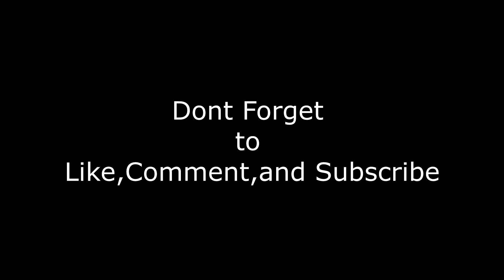He's Next To Blow:Lil Tjay - 20/20 Reaction!!!